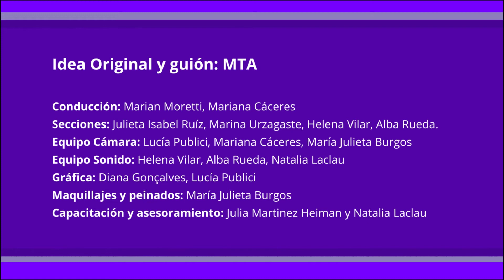Cambio Registral de Género en el DNI Siendo Menor de 18 Años // Noti Trans - NIñes y Adolescencia